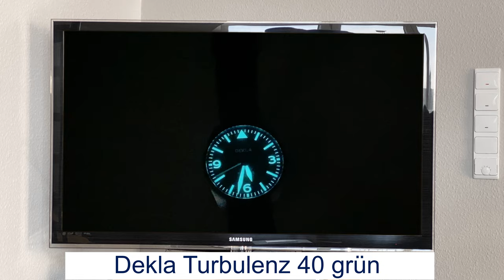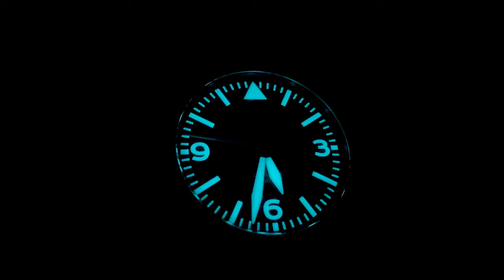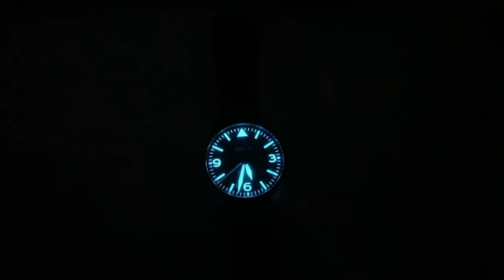Über den Schatten gesprungen - eine grüne Uhr // Dekla Turbulenz 40mm Grün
Grün ist nicht ganz meine Farbe, aber ich wollte unbedingt eine Dekla im Alltag ausprobieren, und konnte diese mit grünem Blatt, schwarzer Lünette und gehärtetem Gehäuse günstig erwerben.

►► Amazon Links ◄◄

*** Uhrenzubehör:
► Federstegbesteck mit 4 Einsätzen von Bergeon